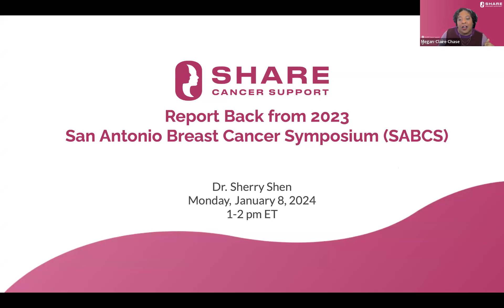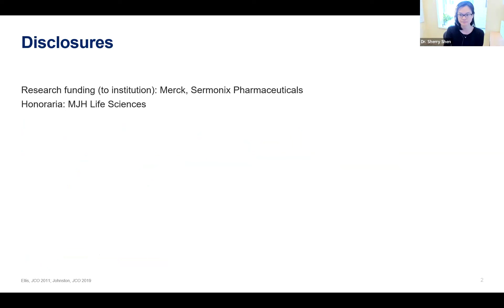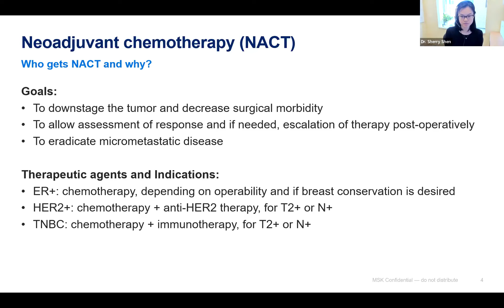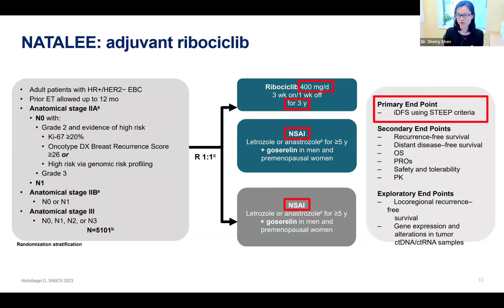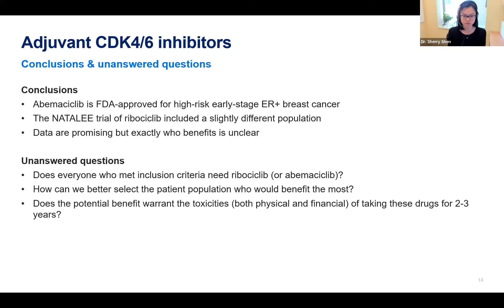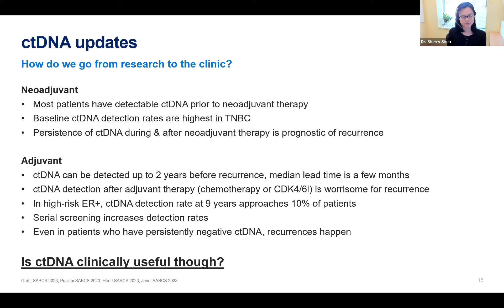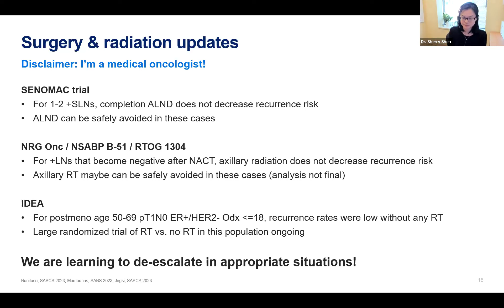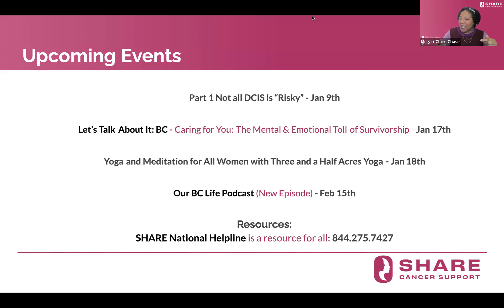Report Back from 2023 San Antonio Breast Cancer Symposium (SABCS)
Curious about the latest information released about Early-Stage Breast Cancer at the annual San Antonio Breast Cancer Symposium? To help explain it all, we are thrilled to have Dr. Sherry Shen, medical oncologist and clinical investigator on the Breast Medicine Service at Memorial Sloan Kettering Cancer Center (MSK), as our presenter. Join us to hear about the different sessions and data that were presented at SABCS.